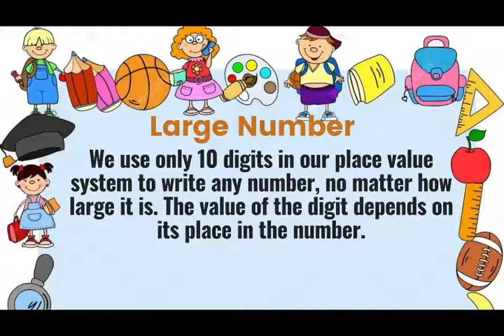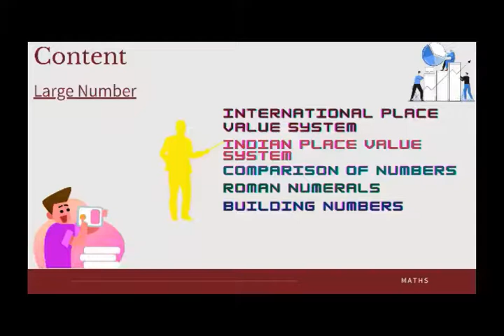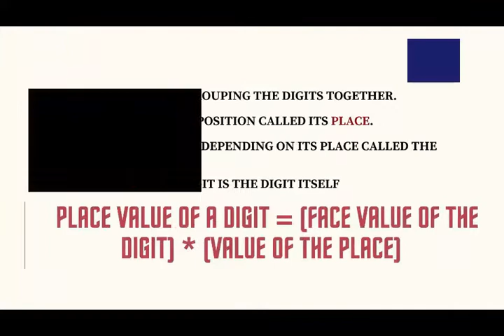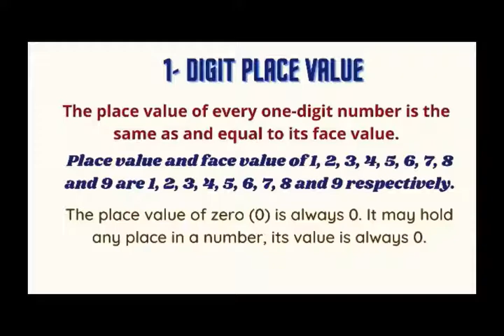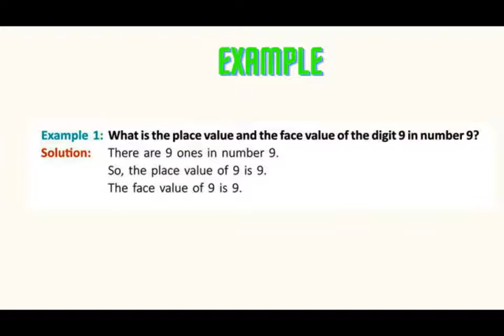1 digit number | grade 2 | class 2| maths book